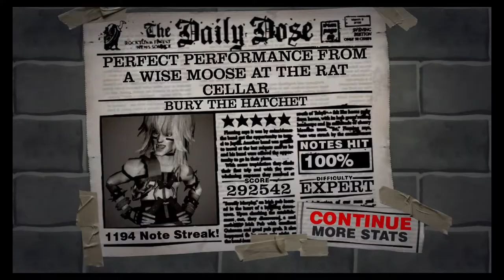Guitar Hero 2 DLC - "Bury The Hatchet" Expert 100% FC (292,542)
Bury The Hatchet - Protest the Hero

Highest score recorded on Scorehero since 2009 lol.  Fun song